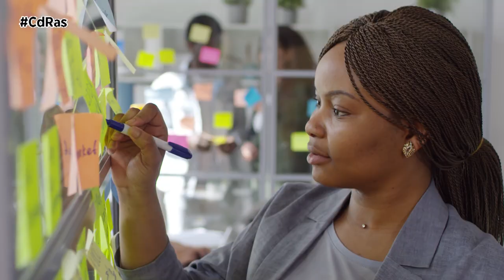LAS MATRICULACIONES DE RENTING EN ESPAÑA CIERRAN MAYO DE 2023 EN POSITIVO | By CdRas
Las matriculaciones de coches nuevos en España realizadas por las compañías de renting siguen creciendo. Durante el mes de mayo de 2023 se han contabilizado un total de 28.099 unidades. Una cantidad de vehículos registrados que, si se compara con la registrada durante el mismo periodo de tiempo del año pasado, supone un importante crecimiento del 6,52%.

En lo que respecta a las cifras de ventas acumuladas, presentan un comportamiento igualmente positivo. Entre los meses de enero y mayo, las matriculaciones de vehículos realizadas por las compañías de renting, acumularon algo más de ciento veinticinco mil unidades, lo que representa una subida de casi el treinta y cuatro % respecto a 2022.

El peso del renting en el total de las ventas de coches en España es del 27%. El segmento de vehículos donde más representación tiene el renting es el de vehículos derivados, furgonetas y pick-ups, donde copa casi el cuarenta y cuatro del mercado. En mayo, el renting ha supuesto el casi la mitad del conjunto del canal de empresa. Durante los cinco primeros meses de 2023 el peso del renting en dicho canal se sitúa en el cuarenta y siete %.

La inversión total realizada en la compra de coches nuevos por las compañías de renting, a mayo de 2023, ha alcanzado los 2.811 millones de euros, un 36% más que en el mismo periodo del año anterior.